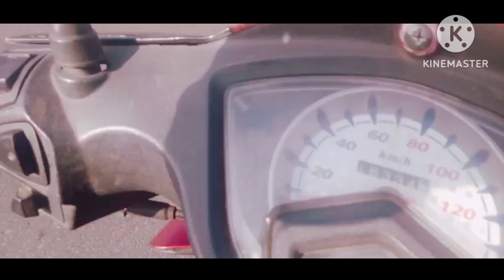first time ko palang mag blog's mga Ka idol sana magustuhan nio